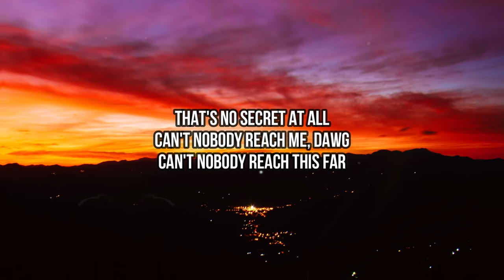DJ Khaled - NO SECRET (Lyrics) Ft. Drake | Yeah They tryna sink they teeth in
🎤 Lyrics:
Yeah
They tryna sink they teeth in
Then act like we friends
Whole time it's pretend
So whole time on defense
Good evenin'
I walked out the precinct
No evidence to keep me
I'm top dog, no secret, oh
That's no secret at all
Can't nobody reach me, dawg
Can't nobody reach this far
I spill all my feelings, dawg
'Cause you'll never know this feeling, dawg
Ain't no secret at all